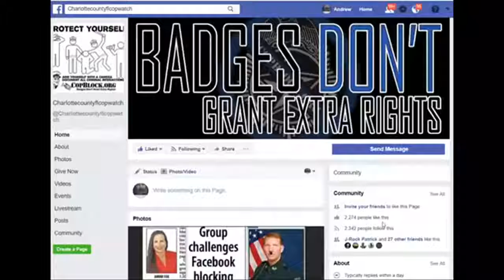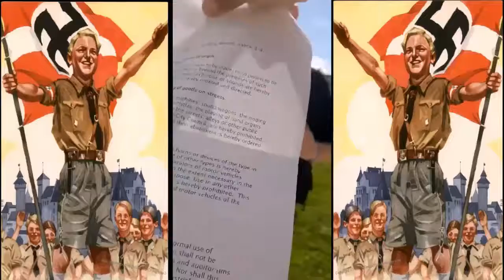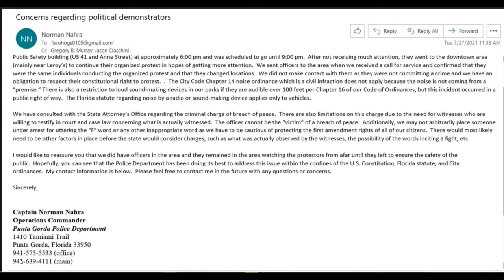PUNTA GORDA COPS SAY U HAVE 2 GET A PERMIT 2 USE A BULL HORN 4 PROTESTING ON SIDEWALK EMAIL SAID NO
NORTH PORT,
sheriff,corruption,charlotte County,
florida,cop,police,stalking,COPWA­­TCH,COPBLOCK,